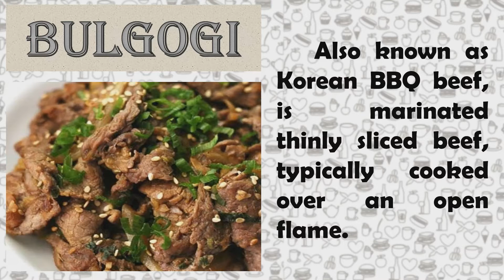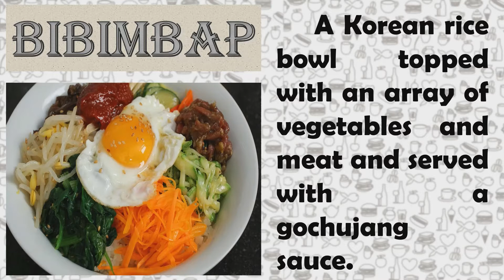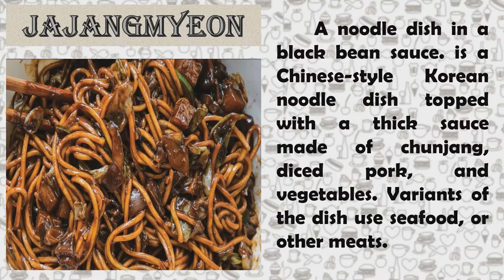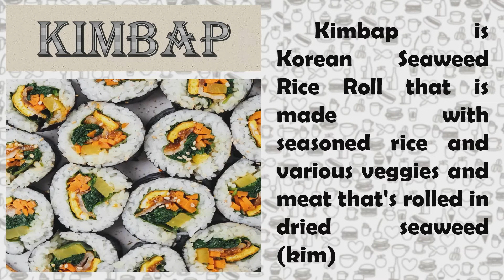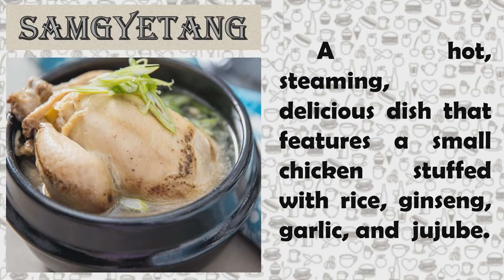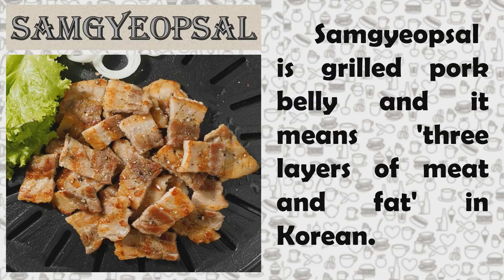TOP KOREAN FOOD | POPULAR KOREAN CUISINE | PINALOT CUISINE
Korean cuisine is largely based on rice, vegetables, and (at least in the South) meats. A typical Korean meal consists of a bowl of rice, a bowl of soup or stew, and some side dishes as accompaniments.